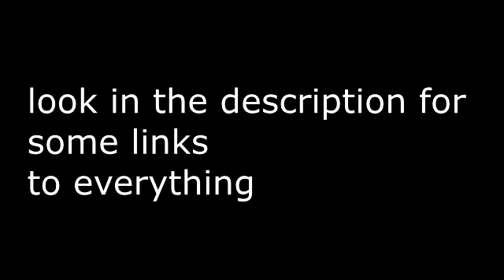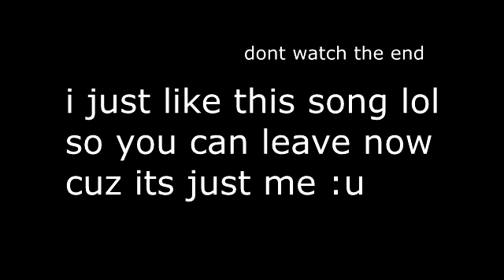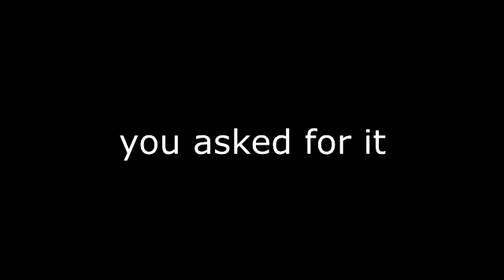when anoles workout